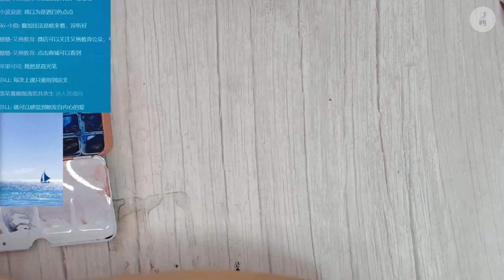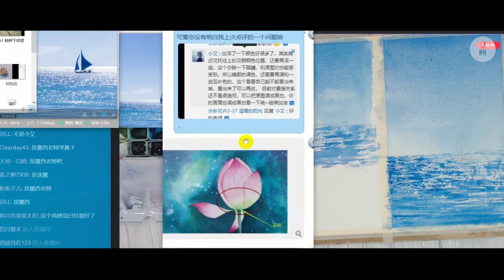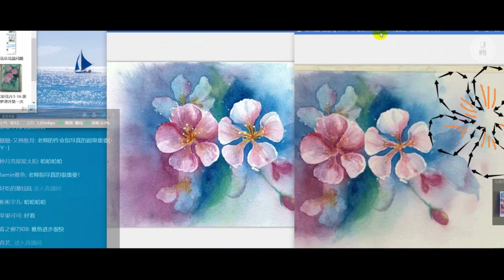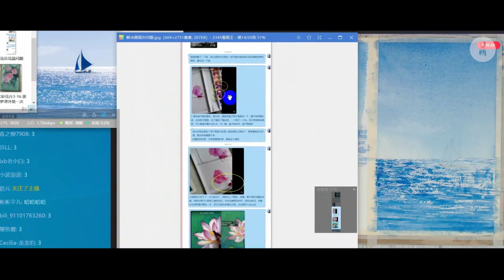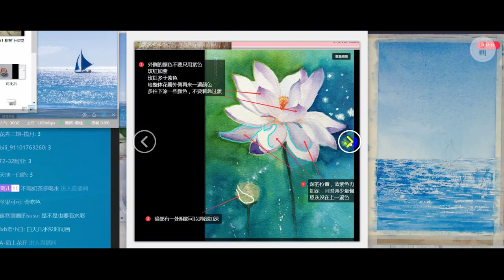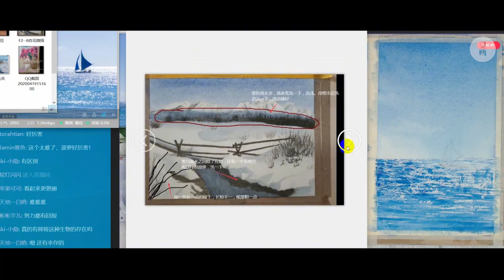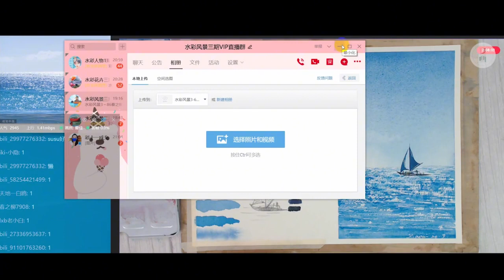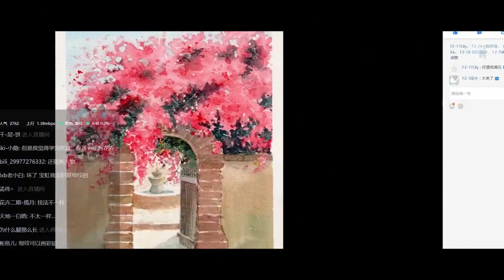水彩风景三期预热课丨水彩入门技法